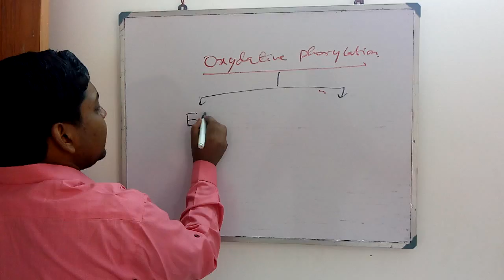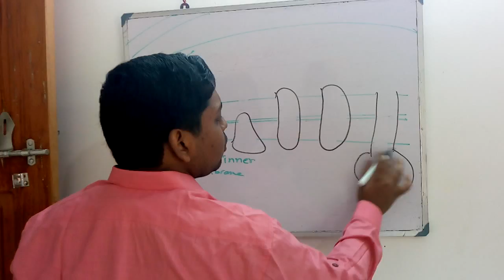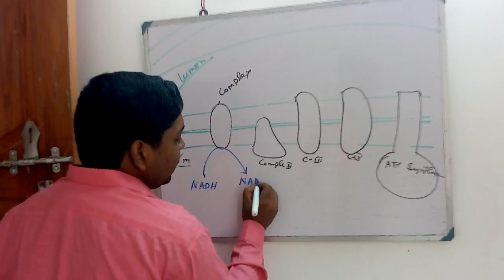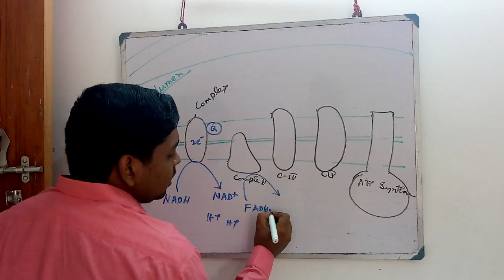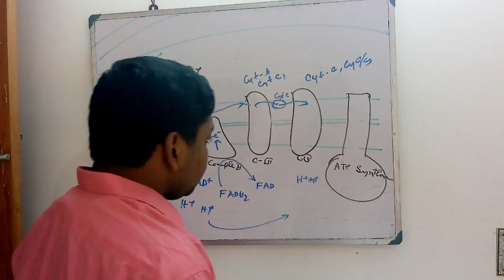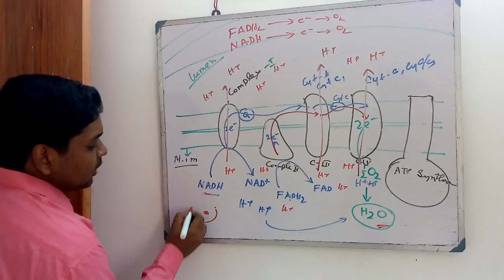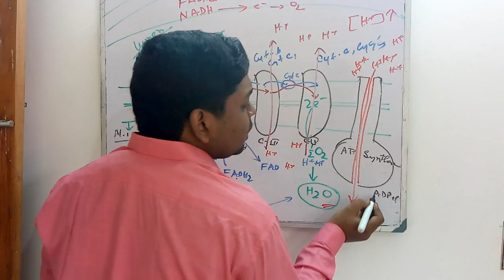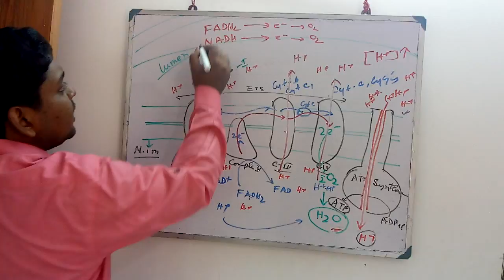Oxidative Phosphorylation( Bengali medium )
ETS for class 11, NEET